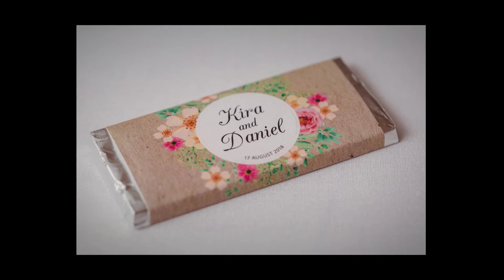Kira + Daniel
Kira and Daniel chose the beautiful Cedar Creek Estate Winery for their special day.
Another beautiful Tamborine Mountain shot by the Niki D Team!